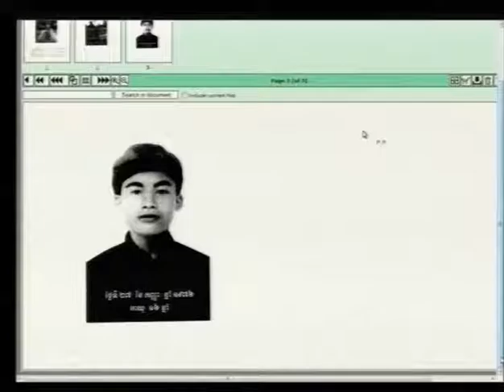Session 3 - 29 November 2016 - Case 002/02 - EN/FR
Hearing of the Witness Ms. Kheav Neab